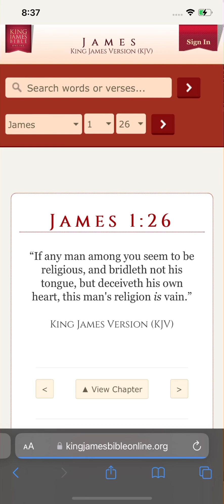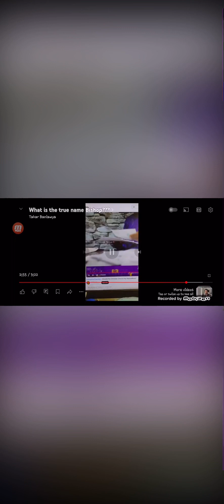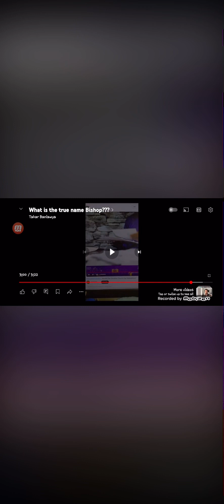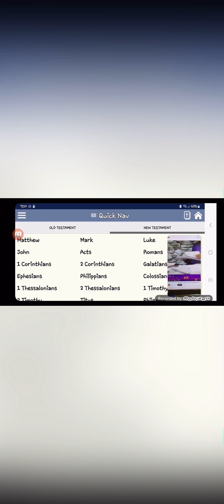IUIC ￼ Ebonics, and hypocrites